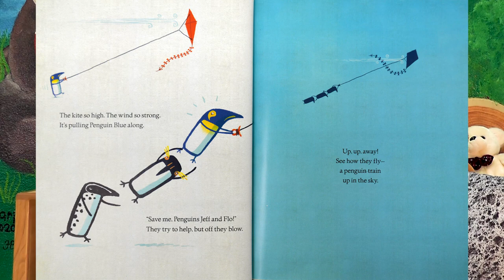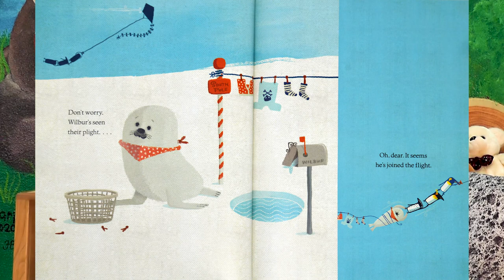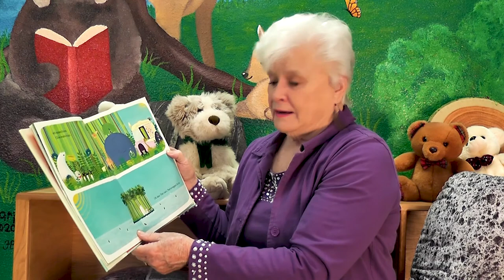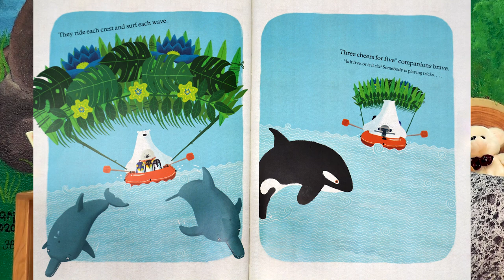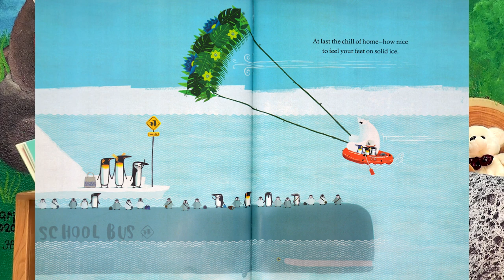"Blown Away" -Virtual Storytime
In this Virtual Storytime, we read about a group of friends who unexpectedly go on an adventure! Our book is "Blown Away" by Rob Biddulph.